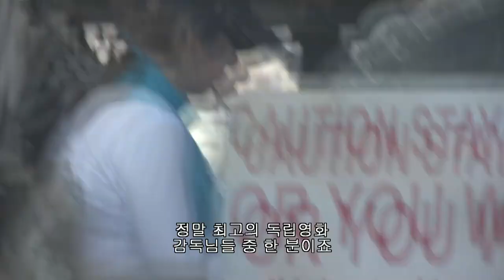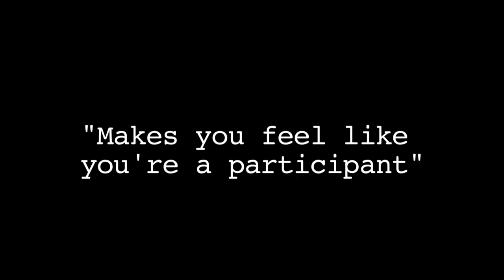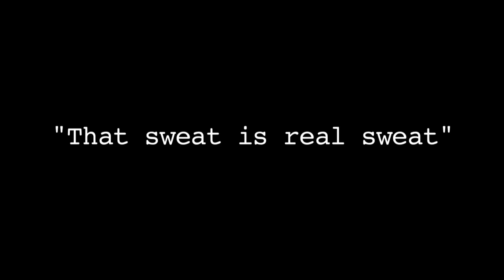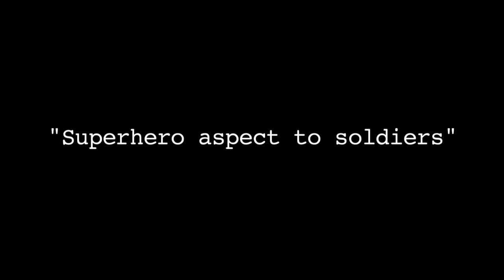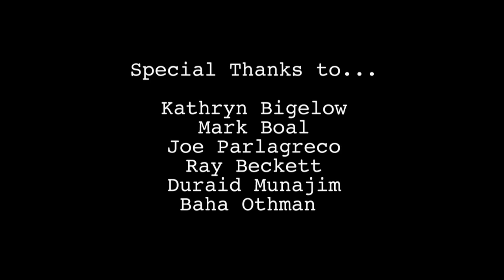"THE HURT LOCKER" Behind The Scenes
Director: Kathryn Bigelow (2008)
Jeremy Renner, Anthony Mackie, Brian Geraghty